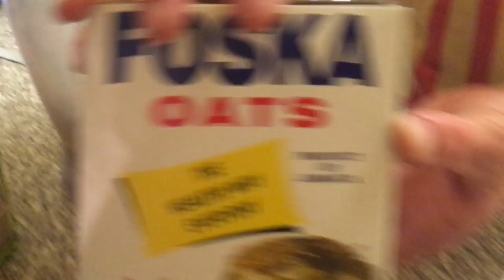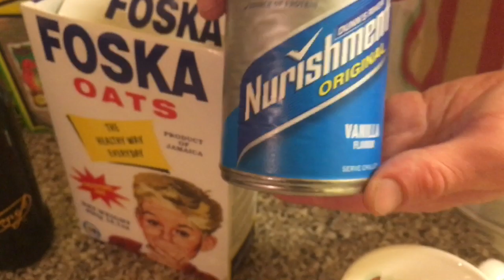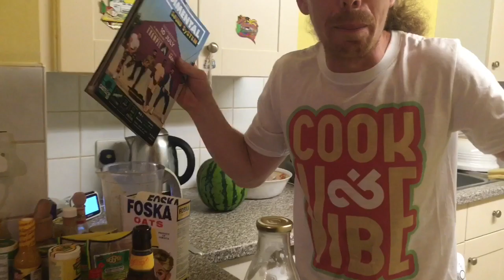Vybz Kartel Mhm Hm drink - Cook & Vibe - M dot R ( Episode 10 )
This week is a dedication to one of the most talented artist in the dancehall industry .the Boss ...Vybz Kartel ! he released a track Mhm Hm basically explaining a recipe so we brought it to life for Cook & Vibe !!! hope you injoy !! have a blessed week !

Episode 10 - Vybz Kartel Mhm Hm drink
Hosted by M dot R
Edited by M dot R

intro riddim produced by Chalkaz
track id - Vybz Kartel Mhm Hm